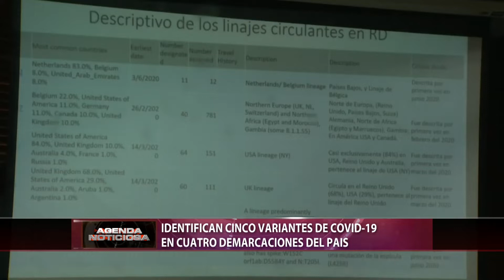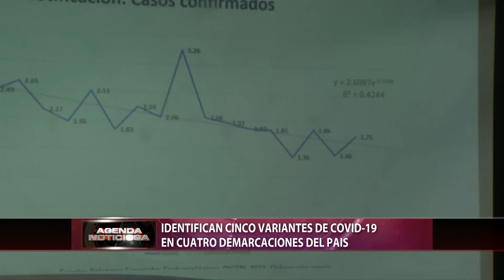Identifican cinco variantes de COVID-19 en cuatro demarcaciones del país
El Ministerio de Salud confirmó la circulación en el país de cinco variantes de Covid-19, identificadas en cuatro demarcaciones.